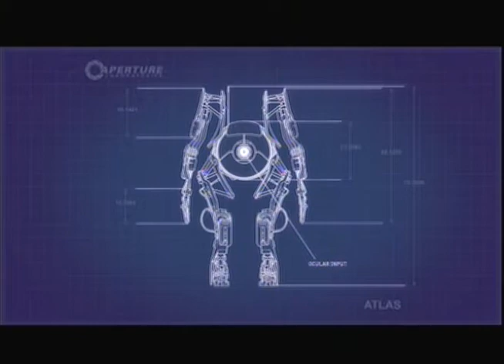Portal 2 w/ Sprigggs